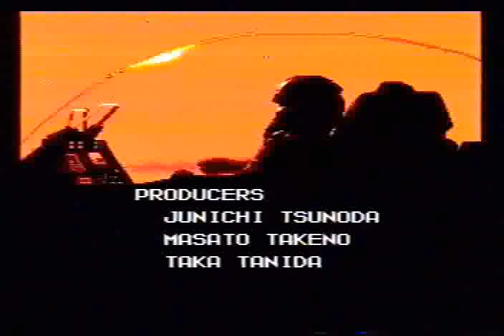Space Megaforce (SNES): Full Game on Normal Difficulty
This is Space Megaforce for the Super Nintendo, played by me on the normal difficulty level.  This was played using a real SNES console and Space Megaforce game pak, but I recorded it onto a Betamax tape first since I didn't have a video capture device when I made this playthrough.  My final score in this run was 5,622,830 points.

Space Megaforce flat-out kicks ass when it comes to the gameplay.  It feels like a more refined version of Blazing Lazers or Super Star Soldier for the TurboGrafx-16, which isn't exactly a coincedence: Compile was responsible for developing both Blazing Lazers and Space Megaforce (even though the title screen of Blazing Lazers only mentions Hudson Soft).

Running on the more powerful SNES hardware, the graphics and sound are much better than the TurboGrafx-16 games, bu they're still a bit weak as far as SNES games go.  The music is a bit bland and muffled (though it does use all 8 sound channels), and sound effects are very muffled.  As for the graphics, they're a very mixed bag:  from a technical standpoint, they're amazing, with lots of special effects, transparancies, and color cycling; but from a visual design standpoint, they're quite bland and generic.  Stage 2 is a prime example of these attributes.

Despite the mediocre audio and average graphics, the gameplay is simply topnotch.  What's truely amazing is just how little slowdown there is in this game.  About the only time this game can slow down is when you use a bomb when there's lots of enemies on the screen, and even then, it's only for a few seconds, which is tolerable on even the Turbografx-16 or the Genesis, but is astounding on the slower SNES, especially considering how much is going on at any given time.

This is one of my favorite games on the SNES, and is certainly one of, if not THE best shooter available on the SNES.

NOTE: Outside of the USA, this game was known as Super Aleste, making it part of the same series as M.U.S.H.A. (Musha Aleste) and Robo Aleste.